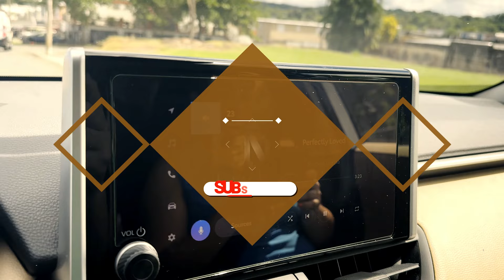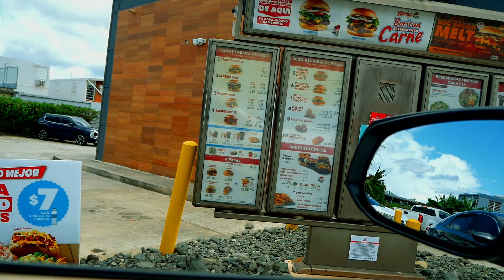El peor fast food de Puerto Rico Episodio 8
El peor fast food de Puerto Rico 🇵🇷
Episode 8